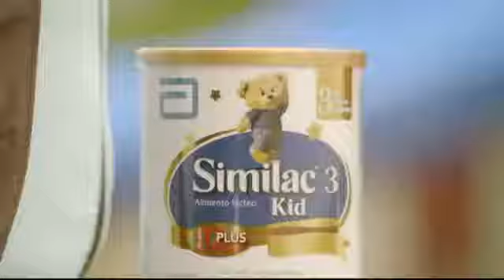Similac 3 Kid Le nutre bien porque le sienta bien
Los comerciales publicados en este espacio son de orientación, promoción y posicionamiento de marca.